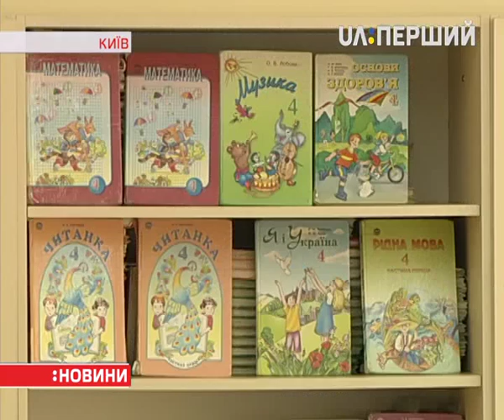По всій Україні до нових шкіл пішли діти переселенців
Через бойові дії на Донбасі вони були вимушені покинути домівки. Лише в столичних школах їх цьогоріч 8 тисяч. Сьогодні вони знайомились із новими однокласниками і вчителями. Як адаптовуються до нових навчальних закладів діти з окупованих територій і які сюрпризи чекають на школярів – дізнавалась Ксенія Середа.